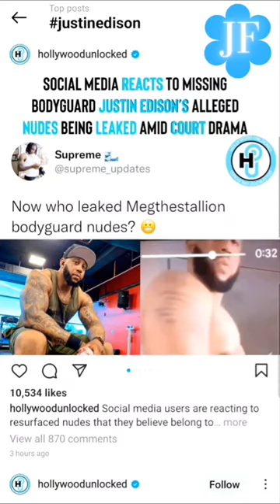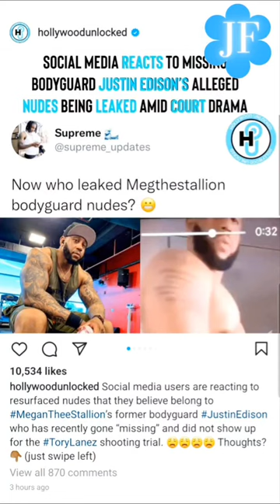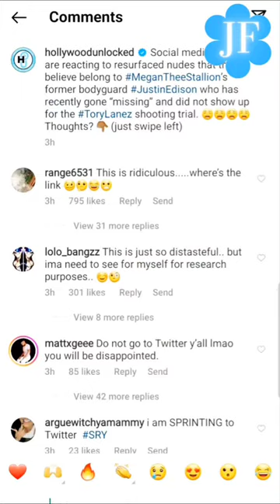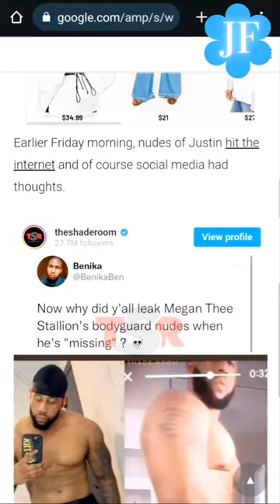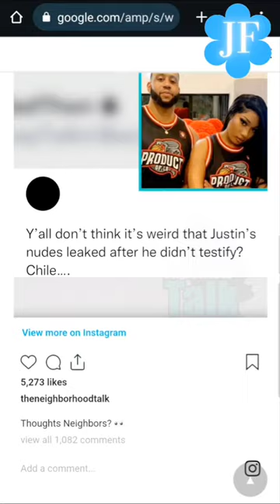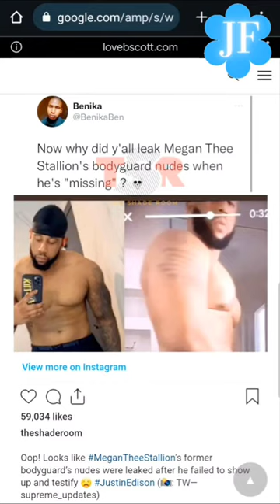SOCIAL MEDIA REACTS TO MISSING BODYGUARD JUSTIN EDISON'S NUD3S BEING LEAKED AMID COURT DRAMA MEGAN